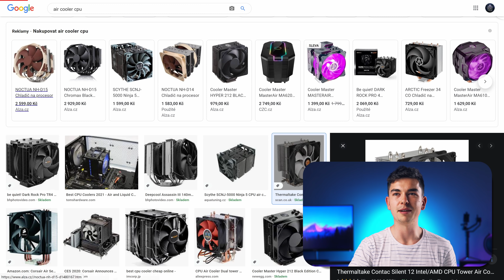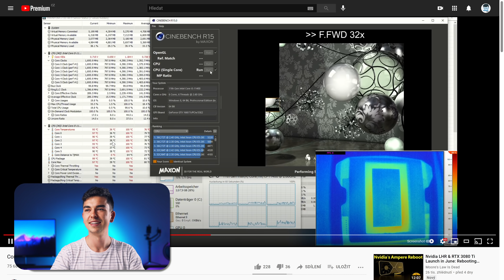Co se stane, když nepoužijete chladič?